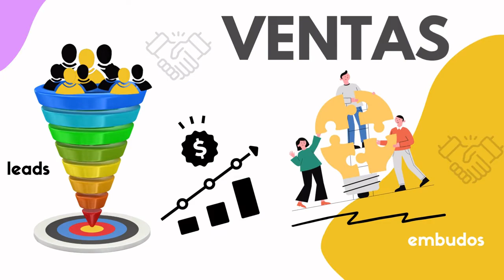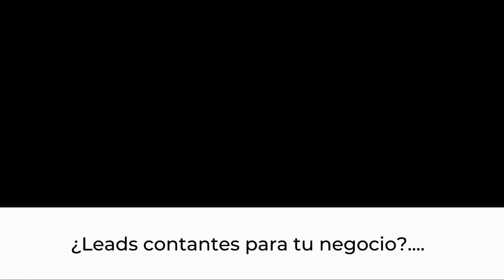1070. Vlog81 Preparando en Bootcamp Golea con tu marca en LinkedIn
Hoy les cuento una acción que hoy mismo la puede implementar para  quedarse solo con contactos que deseen hacer negocio.